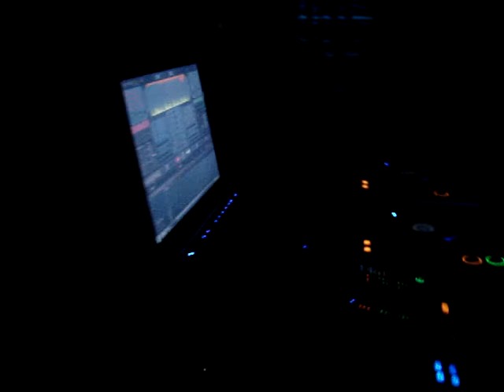Sergio Mix @ Guru (Panama)